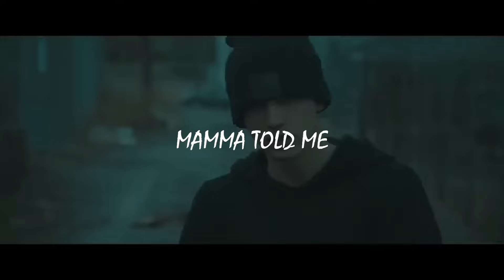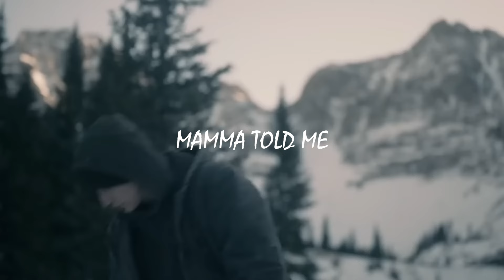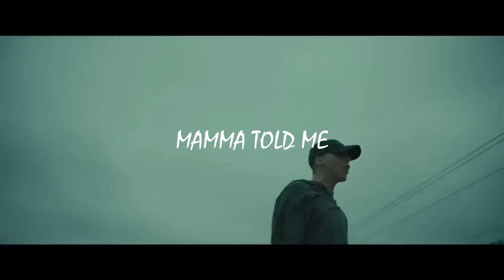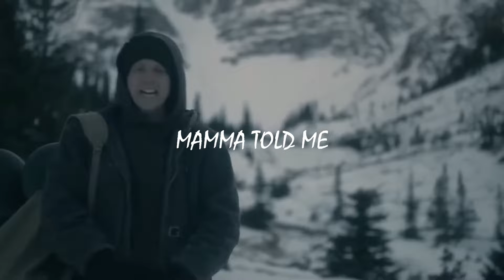(Free) Hard NF Type Beat - Mamma Told Me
❗For commercial use you MUST purchase a license❗
❗You must always give credit (Prod. Abyss prod) in your title of the song❗

❓FAQ:
1. All beat purchases are delivered instantly. Wav files come untagged.

3. Must credit: (prod. abyss prod) for all uses of the beat online (SC, YouTube, IG, etc.) for non-profit and for-profit usage.

BPM - 175

⯈ Breakdown (You don't have to follow this)

0:00 - Intro
0:10 - Verse 1
1:27 - Chorus 1
1:50 - Verse 2
3:06 - Chorus 2

TAGS  -

hard nf type beat

nf type beat 2024

nf type beat 2023

dark nf type beat

cinematic type beat 2023

hopsin type beat

cinematic type beat

orchestra type beat

epic nf type beat

free hard nf type beat

epic aggressive type beat

hard cinematic type beat

nf instrumental

nf type beat cinematic

free nf type beat aggressive

orchestral type beat

epic nf type beat 2023

epic type beat

epic dark orchestra type beat 2024

nf beat 2024